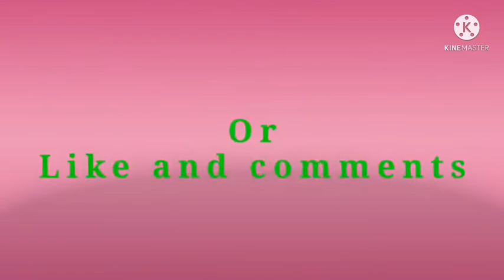JIO PHONE CC CHANGE || JIO PHONE CHARGING CONNECT REPLACEMENT